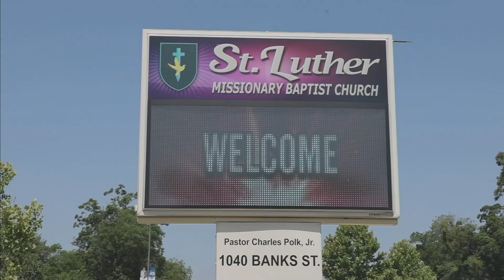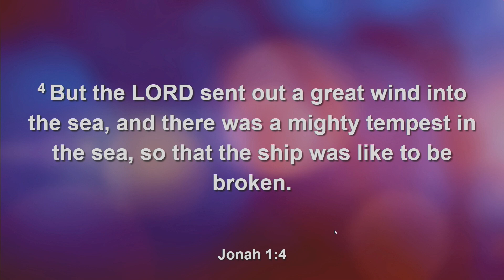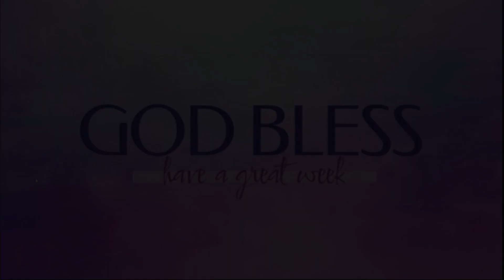St Luther MB Church Sunday Worship Service 10.27.24